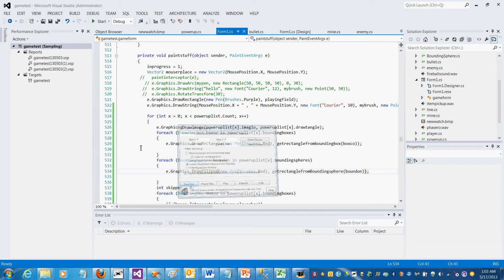mine update to my Windows Form game (reuploaded)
the image is a modified version of the stopwatch in kirbygame and the SFX for the stopwatch pickup is the same as in kirbygame